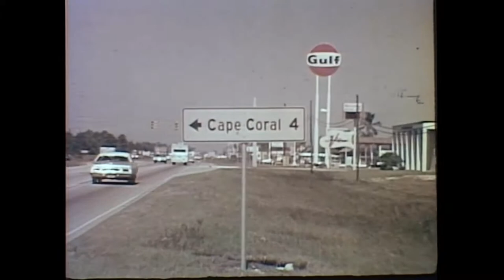Early Promotional Video of Cape Coral Florida Pt 8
The New City
This 12-minute film (broken up into several short segments) uses sync-sound testimonials occasionally in describing the growth of Cape Coral. It tells how planned growth and strict zoning help to assure the quality of life in spite of rapid growth. Viewers see businesses, schools, and recreation. The film is a PR piece for GAC Properties. We purchased this video from the Florida Memory Project.
video credit: State Archives of Florida

Stop by the Cape Coral Historical Society and Museum for so much more Cape Coral history.
Address: 544 Cultural Park Blvd, Cape Coral, FL